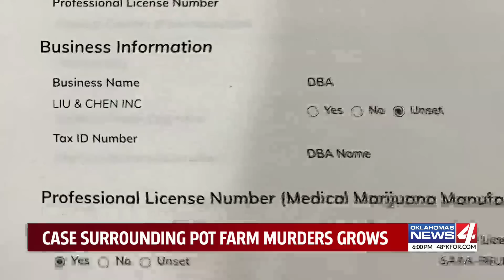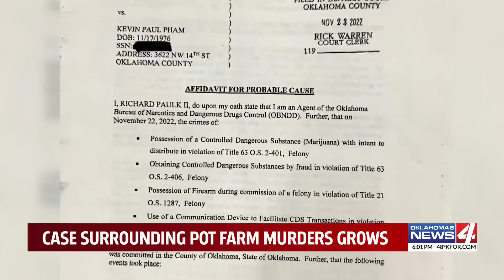2nd arrest made in connection to quadruple execution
2nd arrest made in connection to quadruple execution